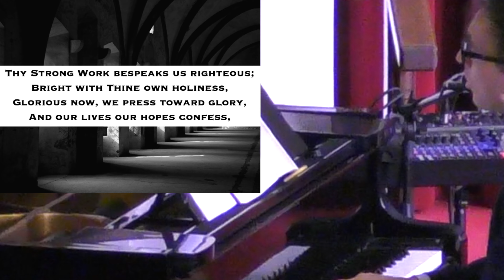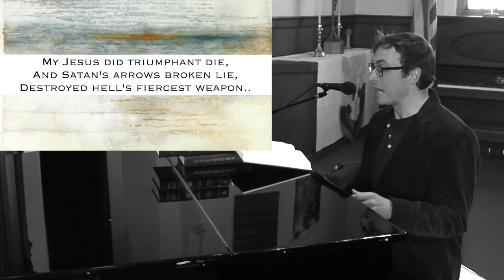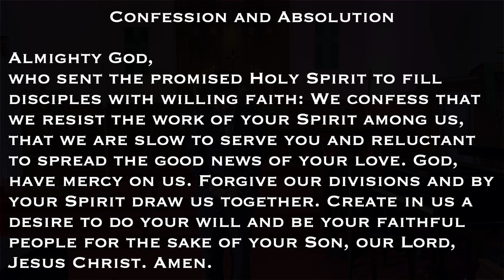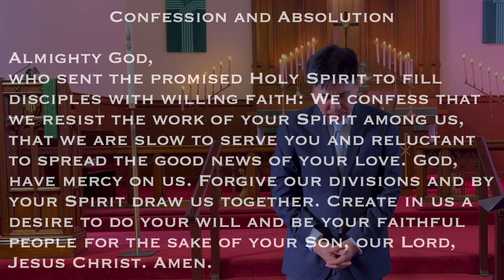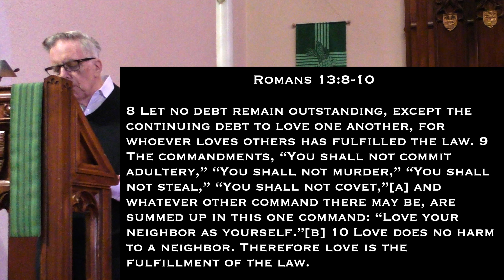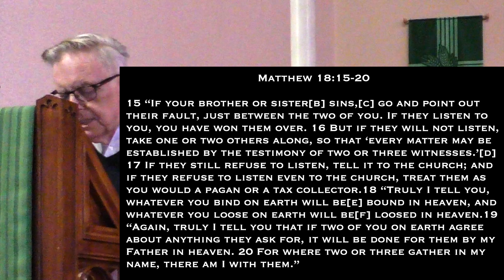Online Worship (Sep10,2023) Full Lutheran Service with Zion San Francisco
0:00 LSB 578 "Thy Strong Word", 1:23 Welcome, 2:19 LSB 498 "He is Arisen, Glorious Word", 3:27 Confession, 4:20 Readings, 6:37 Sermon with Pastor Lenny Szeto "Learning from Children", 36:20 Credits

Director of Music Kyle Hovatter